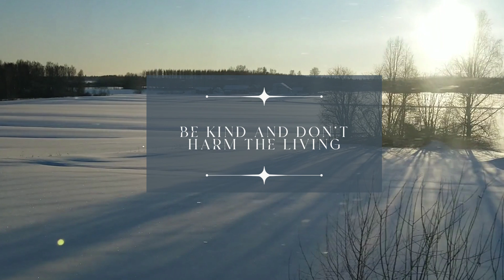Train ride in Northern Finland by the end of March 2023 (with a lesson why to slow down)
As I was on-board of a train in Northern Finland, I couldn't help but feel a sense of awe and wonder at the breathtaking landscape that surrounded me. Snow-covered fields stretched out in all directions, punctuated by frozen lakes and towering forests.

There were no people in sight, and the silence was absolute, broken only by the gentle hum of the train as it made its way through this frozen wilderness. As we chugged along the tracks, I gazed out the window, mesmerized by the stunning beauty of the natural world around me. The snow sparkled in the sunlight, and I marveled at the intricate patterns etched onto the frozen lakes. It was as if the entire world had been transformed into a glittering, shimmering wonderland.

After some time I found myself lost in thought, contemplating the majesty and power of nature. The stark beauty of the landscape was a humbling reminder of our place in the world, and the fragility of our existence. As we approached our destination, I realized that this journey had been more than just a train ride. It had been an opportunity to connect with something greater than myself, and to gain a deeper appreciation for the natural world that surrounds us all.

The lesson I took away from my journey was that sometimes, it's important to take a step back and simply marvel at the beauty of the world around us. By doing so, we can find a sense of peace and perspective, and perhaps even gain a greater understanding of ourselves in the process.